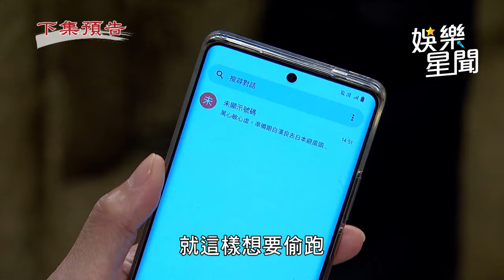天道／超派！輝煌駕駛怪手硬壓 逼心敏漢良供出信泰下落｜三立娛樂星聞